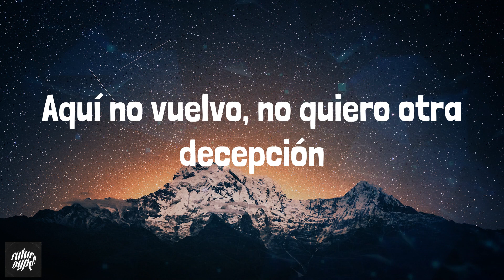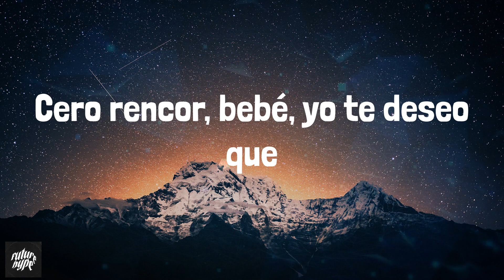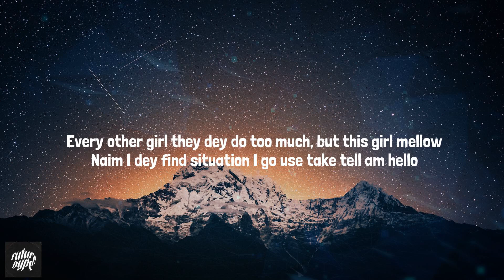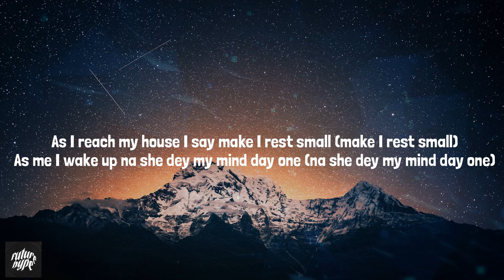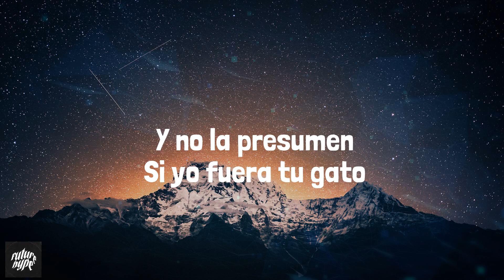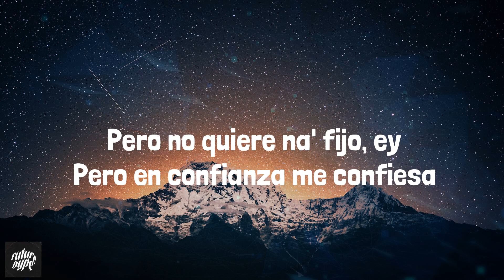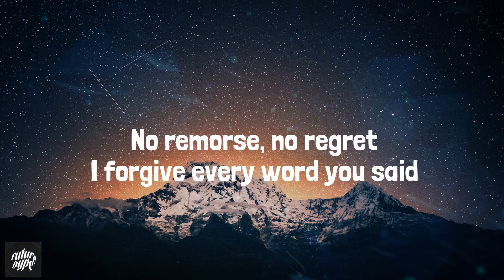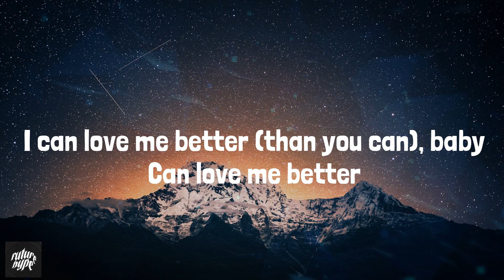Bizarrap - Shakira: Bzrp Music Sessions, Vol. 53 (Lyrics) Mix| Rema,Bad Bunny,Miley Cyrus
Lyrics:
(Uh-uh-uh-uh-uh)
(Pa' tipos como tú-uh-uh-uh-uh)
Oh-oh
Oh-oh, oh-oh
Claramente
Oh-oh, oh-oh
Oh-oh, oh-oh
(Uh-uh-uh-uh-uh)
Oh-oh, oh-oh
Ya está, chao